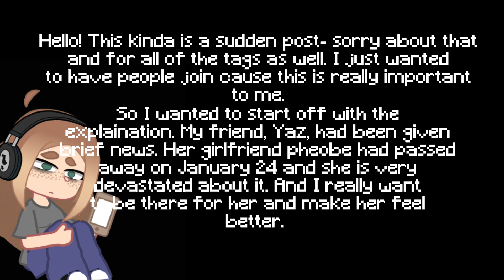Help me out! || candlesforpheobe MY TAG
SO SORRY IF I TAGGED YOU AND YOU DONT WANT TO BE TAGGED! It’s all I could think of so tell me if you’d like to be removed! Also make sure to tag me when made!